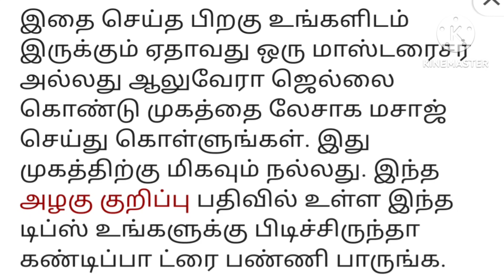முகம் பளிச்ன்னு இருக்க இனி பார்லர் போகாதீங்க/home remedies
easy home remedies for glowing face tamil